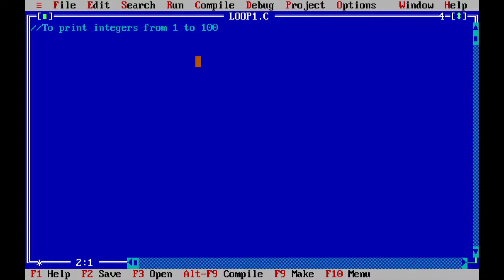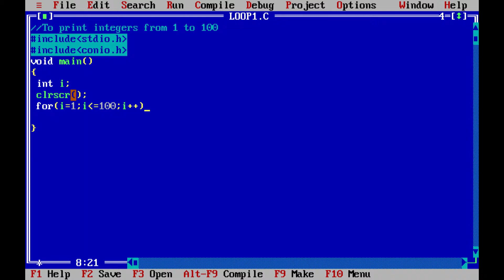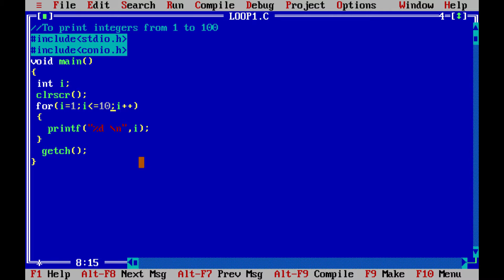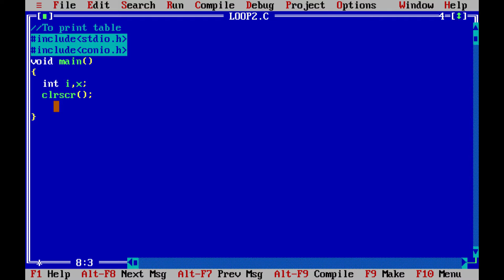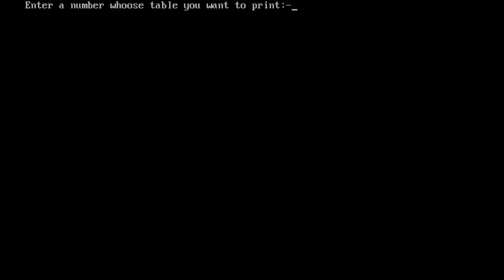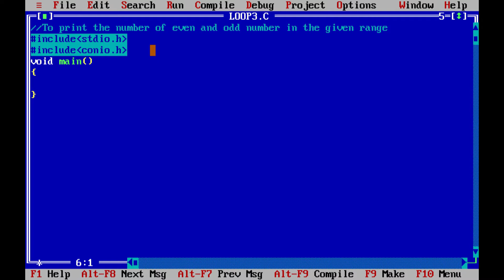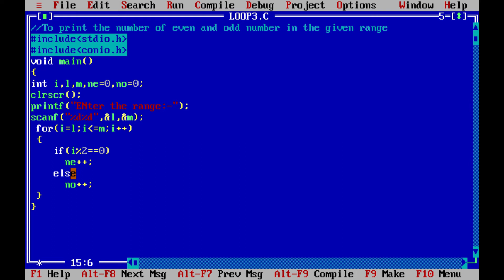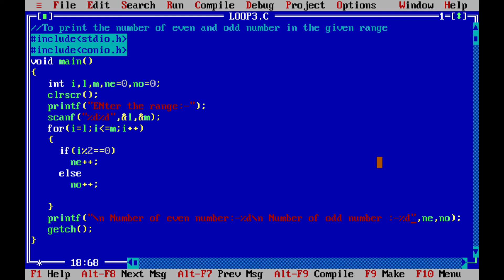Sample programs of for loop in hindi by Programming Protein In HIndi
Doston iss video me hamne baaat ki hai  for loop se related kuch program  Umeed hai aapkopasand aaegi
Dhanyabad.

About :- Ye Channel Hamare un bhaiyo ke liye hai jo programming Sikhna Chahte to hai lekin English me dikkat aati hai to chinta mat kijiye mai aapkko apni bhasha hindi me programming shikaunga Dhanayabad.